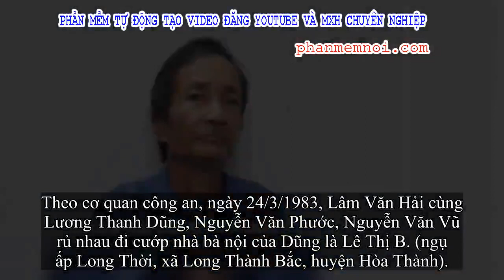✅ Kẻ giết người bị bắt sau 36 năm đổi tên trốn truy nã